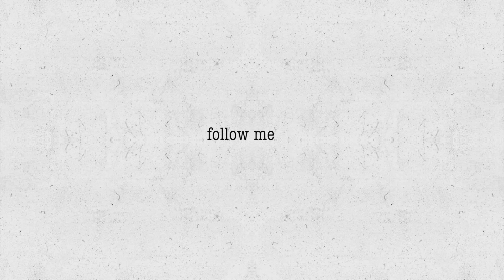Fall 2013 Lookbook - (Men's Edition)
➝ Open for outfit details ←

Hey "THRIFTSTYLERS!" lol -_-
So technically, it's getting really chilly in SF, Cali. So here are some outfits that I previously worn! I hope they are somewhat decent to your taste and keep your negative feedbacks to your self :p lol jk!

Also, some of the items seen on this video are on my online store » - feel free to check it out and I'll be adding more items to it soon! :D

DIY Shorts ➝ Forver21 Men's
Shoes ➝ Thrifted
Sunnies ➝ eBay

DIY 5 Panel Hat ➝ Thriftstyled!
Sunnies ➝ eBay

Multi Cross Sweater  ➝ Forever21 Mens
Paisley DIY Shorts ➝ Thriftstyled
Stripes Button Up ➝ Thrifted
Boots ➝ Dr. Martens
Gold Chains ➝ For Love 21
Sunnies ➝ eBay

M U S I C » Tokyo Police Club - Wait Up (Boots Of Danger) (RAC Mix)

thriftstyled, thriftstyledbychris, styledbychris, fashion, menswear, fall lookbook, 2013, men's edition, ootdmens, ootd, ootn,